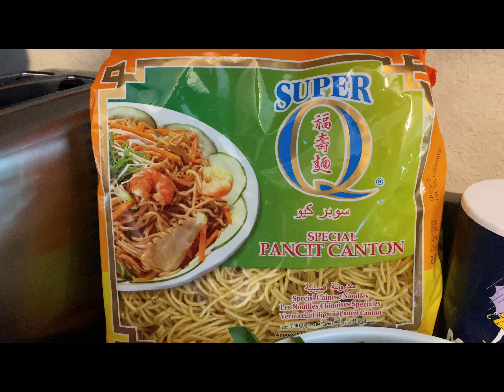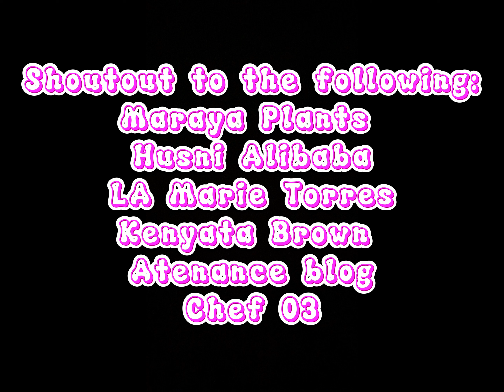Pancit Canton Recipe: A Quick And Easy Guide To Making Delicious Filipino Pancit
Pancit has evolved in Filipino cuisine to combine both Chinese and Spanish techniques, as well as use local ingredients is considered both an everyday staple and a comfort food in the Philippines. Pancit is most commonly cooked by sautéing (guisado in Philippine Spanish) them with garlic, onions, vegetables, Pancit can be eaten alone, but they are also frequently eaten paired with white rice, bread (usually pandesal), and puto (steamed rice cakes). Pancit dishes are commonly served during gatherings, events festivals, and religious activities, due to the ease in which they can be cooked in large quantities. They can also be cooked in a broth or braised. Almost all pancit dishes are also uniquely served with sliced halves of calamansi, meant to be squeezed over the noodles (at the consumer's discretion) as the juice adds a tangy sourness.  (source: Wikipedia) Enjoy and let's dig in!!!

list of ingredients:
for broth:
2 pcs. of chicken breast
2 cups of water
1 ladle of patis or fish sauce (1tsp. of salt)
a slice of onion
for pancit sauce
2 Chinese sausage slice into thin strips (you can buy it in any Asian store)
10 pcs. of kikiam
7 cloves of minced garlic
1 large onion cut into thin slices
pinch of salt
2 pcs. shredded chicken breast
dash of black pepper
dash of garlic powder
1/2 cup of soy sauce
2 tbsp. of oyster sauce
conrstarch slurry (1 tbsp. of cornstarch + 1/2 cup of water)
1 big carrot cut into thin strip
4 pcs. of celery stalks cut into cubes
1/2 kilo of cabbage cut into small chunks
1/2 kilo of bokchoy ( optional) cut into halves
1 pack of pancit canton ( 454 grams)

Don’t forget to:
It’s help this channel to grow with delicious recipes and fun!